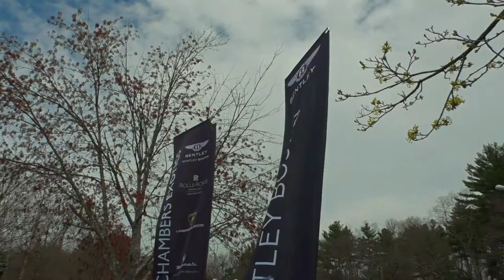Exotic and Luxury on Display - Bentley University Car Show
Today we feature the Bentley University Car Show.  You'll see wide body Lamborghini, Aston Martin, Lotus, Mercedes Benz AMG, Porsche and some Ferrari thrown in for flavor.  Loud exhausts and drive bys galore.

The Bentley University car show has been going on for some time now.  It's a quiet staple of the Northeast, but this year we pushed it hard and the results were exemplary as all the fun stuff came out.  A lot of one of one cars, Astons, just some great vehicles all around.  I really liked the Aston presence at the show, which you don't see much of anymore.

For all your high end car needs and event coverage.